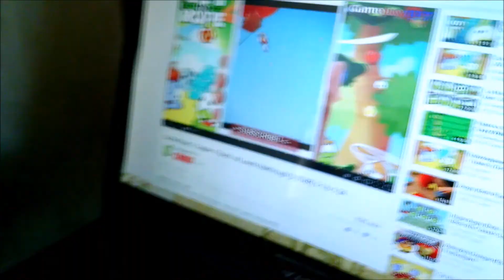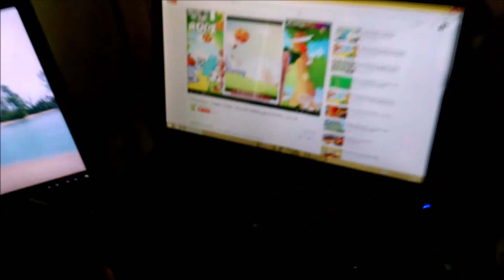September 2014 Part 1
On Today's Episode, Ripley gets shots and we visit little Issac down the street. Later, River and Ripley goof around enjoying the backyard Park! River even builds herself a water slide! Preschool started back up, and River took the bus all by herself for the first time! All this and more ;D